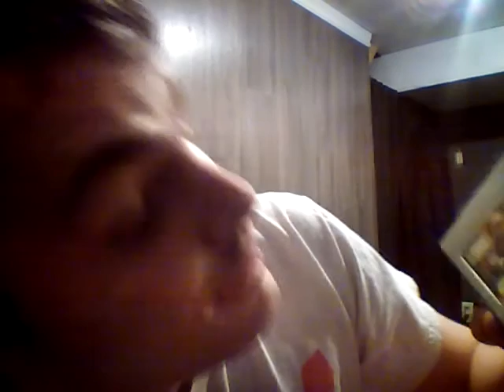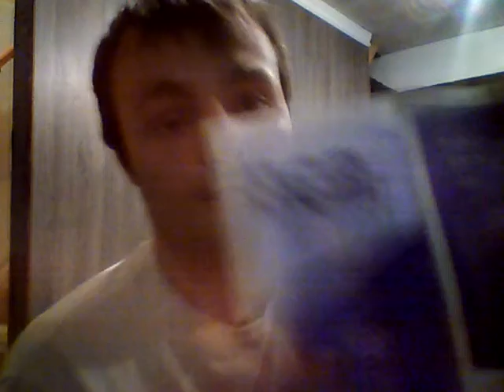ASMR Police Interrogation Roleplay (comedy)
You did a robbery now you pay for your actions as you're interrogated by the prestigious Detective Wylde